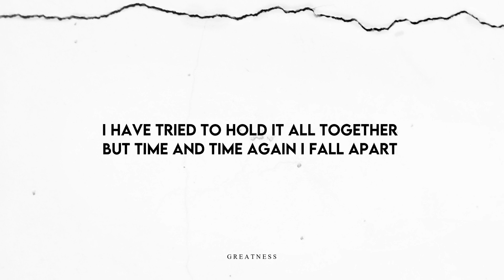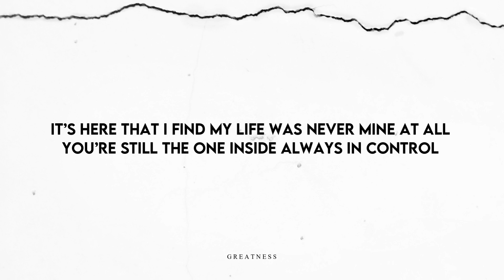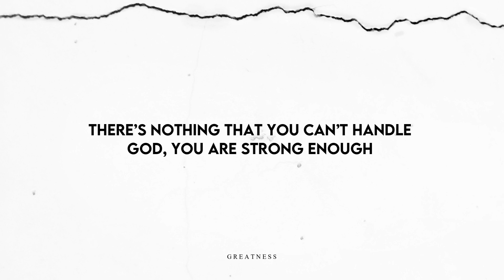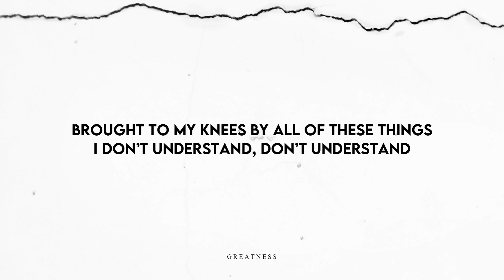OUT OF MY HANDS - JEREMY CAMP //(Lyrics)//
Jeremy Camp - Out Of My Hands (Lyrics)

Song: Out Of My Hands
Artist: Jeremy Camp

LYRICS:
Every day this never-ending pressure
Tries to take its claim over my heart
I have tried to hold it all together
But time and time again I fall apart

But that’s where I find my life was never mine at all
You are the one inside always in control

So, when it feels like all of this pain is never gonna end
Brought to my knees by all of these things I don’t understand, don’t understand
I will let the weight of my fear fall like sand
Out of my hands and into Yours

Letting go of worries I can’t measure
Holding onto truth that’s healing me
Knowing I can trust You is a treasure
With eyes wide open now I finally see

It’s here that I find my life was never mine at all
You’re still the one inside always in control

Take this out of my hands

There’s nothing that You can’t handle
God, You are strong enough
Only You can take this out of my hands, out of my hands
You’re greater than all my sorrows
Worthy of all my trust
Thank You, Lord, that this is out of my hands, out of my hands

VIDEO RESOURCES
💻: Filmora X